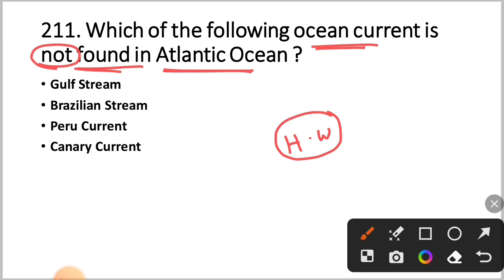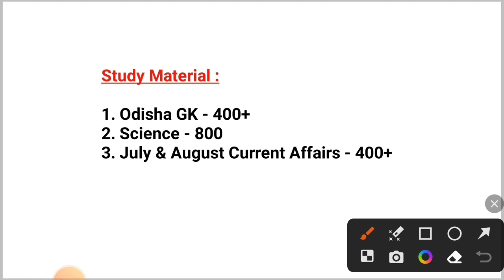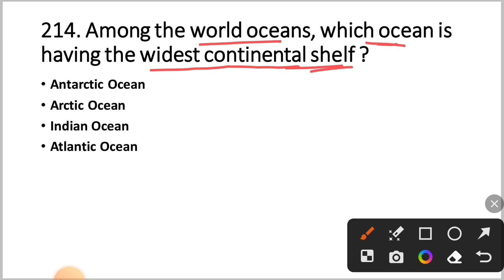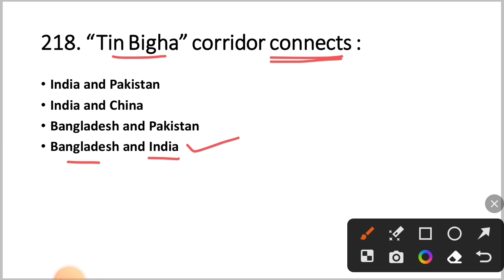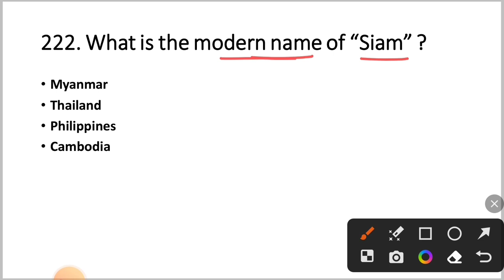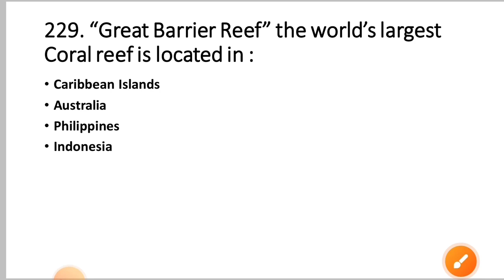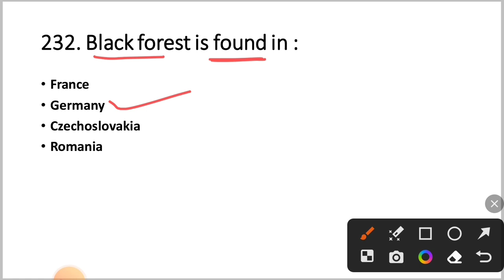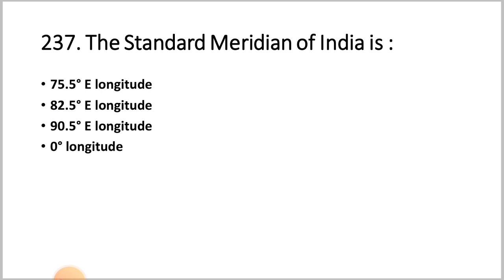ଥରେ ପଢ଼ିବା Selection ନେଇକି ଯିବା | Geography GK For Fireman Exam | Part - 8 | By Tapan Sir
ehi number re Phone pe or Google Pay re 99/- payment kariki Whatsup re screen shot send karantu, ta pare Telegram paid group re join karidiajiba.

Telegram paid group re Daily sabu subject ru 60 questions practice pain diajiba & 10 ti Full Mock Test provide karajiba.

Best Books

Odia Grammar (Theory)
Odia Grammar (Objective)
Math Book
Reasoning Book
GK Book
English Book
Computer Book